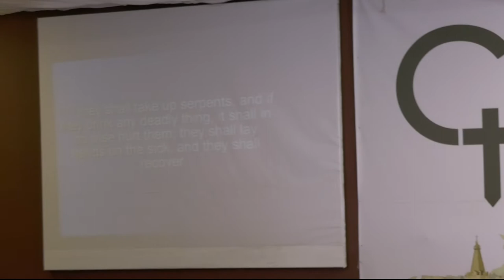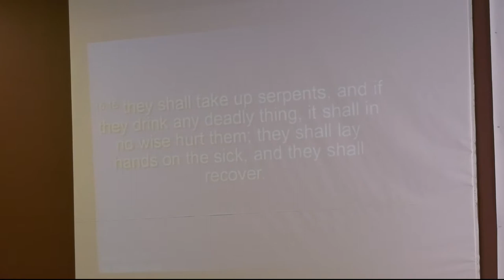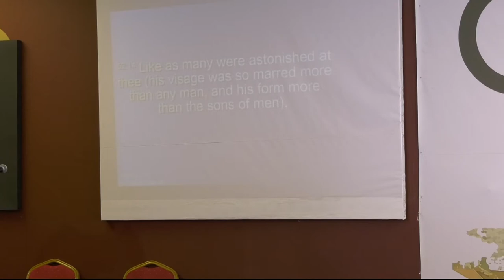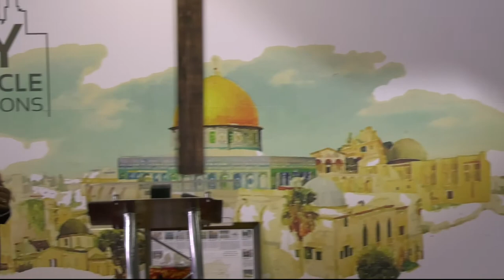It is God's will to heal you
Healing Power is within you